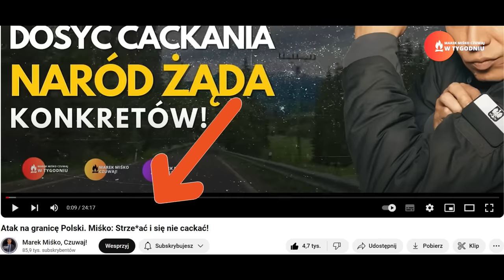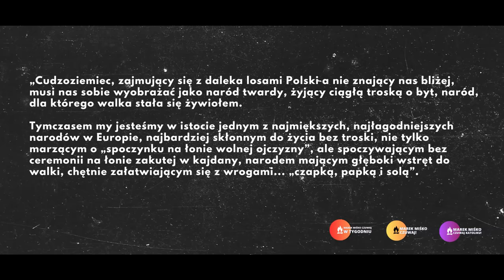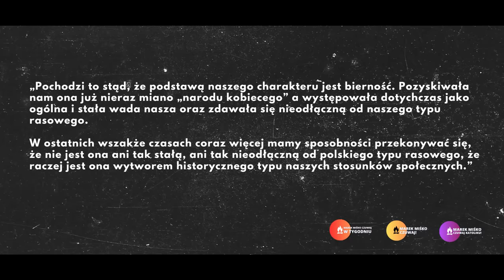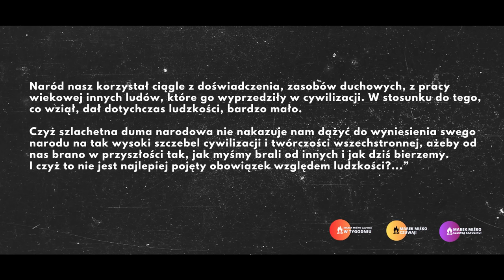Czy Braun wyleci z Konfederacji? Miśko: to będzie błąd, ale i szansa dla Grzegorza Brauna.